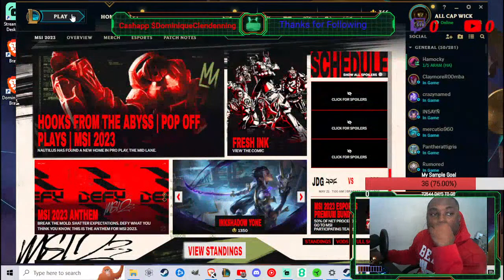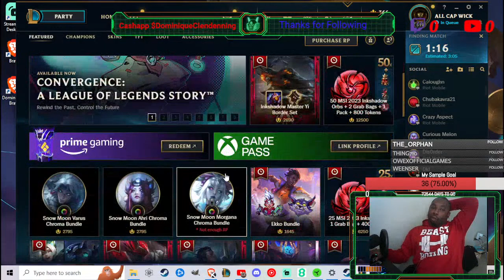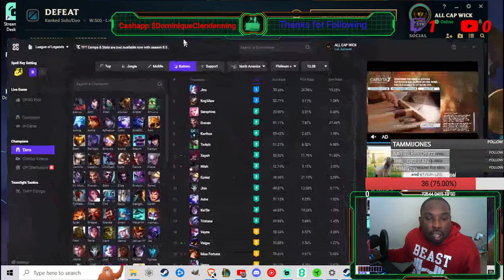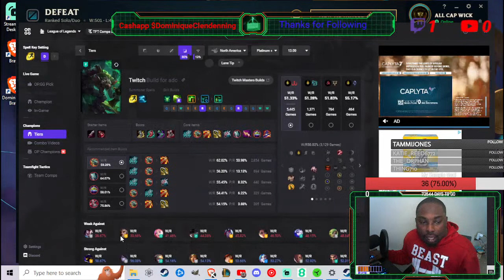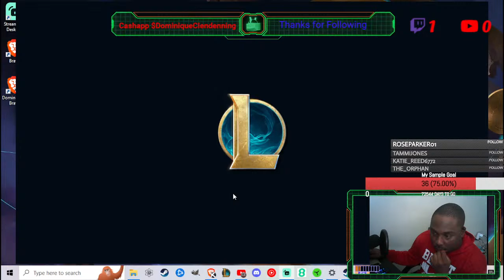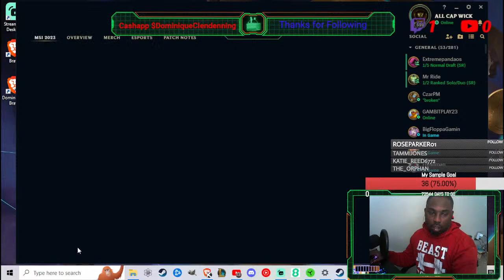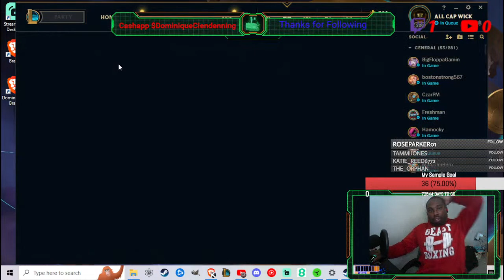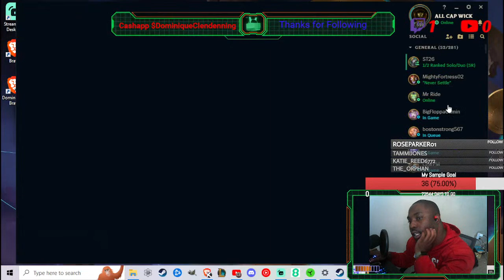BIRTHDAY WEEK SHOW ME SUM LOVE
IM BACK IN ZIL.
VEMO: Dominique-Clendenning